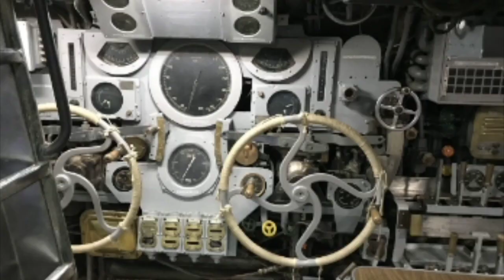sound of sonar on a submarine